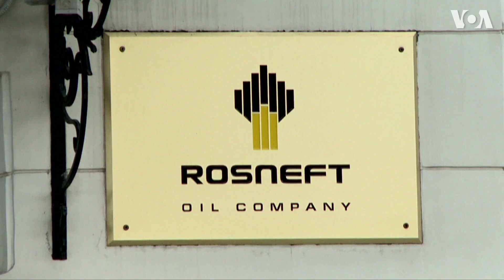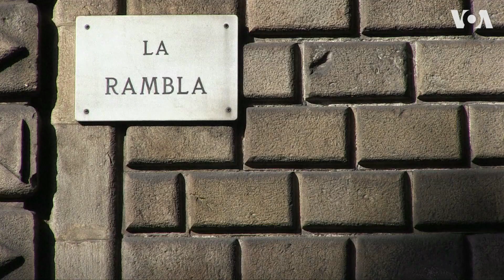Оно вам надо? - воскресный проект Александра Герасимова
Неонацисты и отпуск президента Трампа. Дм. Быков о русских корнях американских проблем
Взрыв русского интернета. Взгляд Александра Любимова на нецензурные рэп-баталии
Зона всё ближе. Ольга Романова о суде над экс–министром экономики
Украина в ожидании маневров. Евгений Киселев о военных угрозах